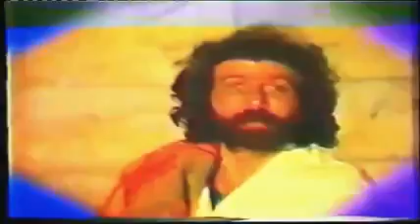Televiziya Şur Mugam Kompozisiyası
Bu kanalda olan musiqi clipləri hər kəs tərəfindən hər kanalda PAYLAŞILA BİLƏR...
Musiqinin Davamı Onun Paylaşmasındadır...